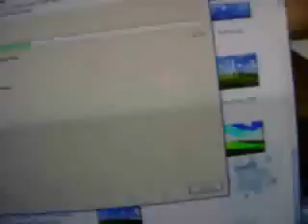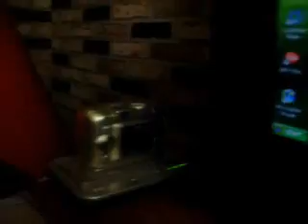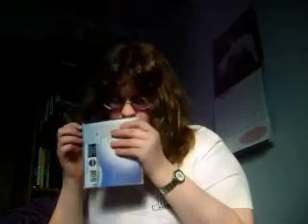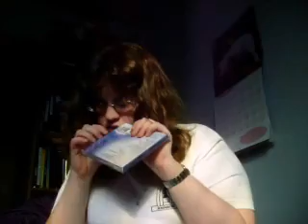Tuesday, November 21st, 2006